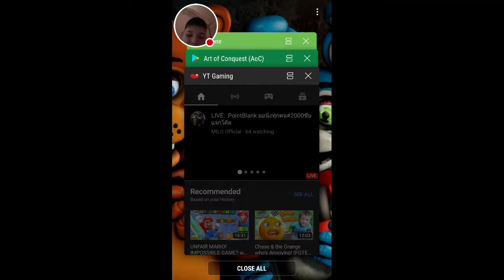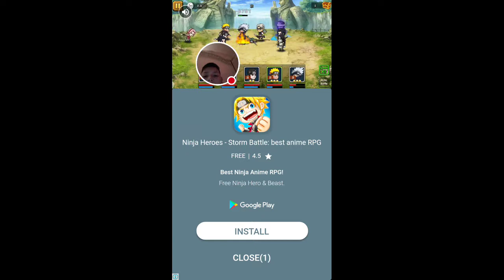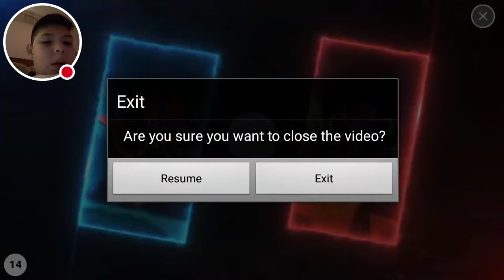My Bowmasters Stream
Watch me play Bowmasters!